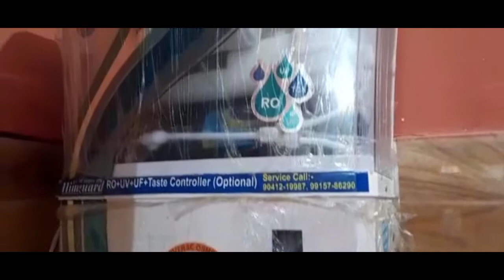TAK TAK SOUND IN RO WATER FILTER . HOW SOLVE PROBLEM OF NOISE INSIDE RO. REASON. RO ऐसे ठीक करें